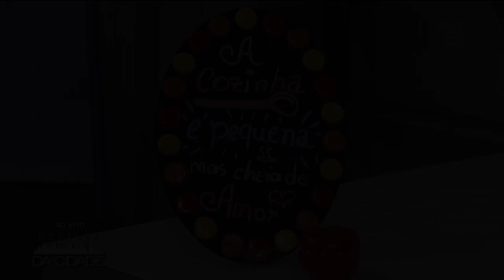Moana, Olodum e Exposição sobre São Paulo - Revista da Cidade (23/02/18)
Descubra passeios gratuitos em São Paulo para seu final de semana com o nosso Roteiro Cultural!

1) CINE AO AR LIVRE

Serviço:
Cine ao Ar Livre
Moana – Um mar de aventuras
Praça Ayrton Senna – Rua Curitiba, 290 – Ibirapuera
Sábado, dia 24 de fevereiro, às 10h

2) EXPOSIÇÃO "SÃO PAULO, TRÊS ENSAIOS VISUAIS"

Serviço:
Exposição “São Paulo, três ensaios visuais”
IMS Paulista- Avenida Paulista, 2424 – Cerqueira César
De terça a domingo das 10h às 20h
Quinta, das 10h às 22h

3) DOMINGO NA PAULISTA - OLODUM

Serviço:
Domingo na Paulista – Olodum
Centro Cultural Fiesp – Palco Externo - Av. Paulista, 1313 – Cerqueira César
Domingo, dia 25 de fevereiro, às 16h